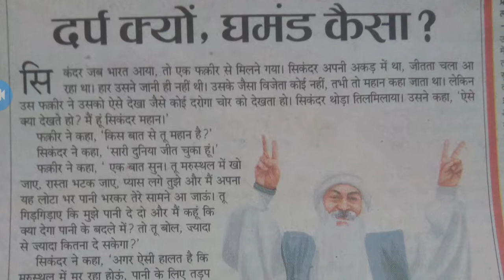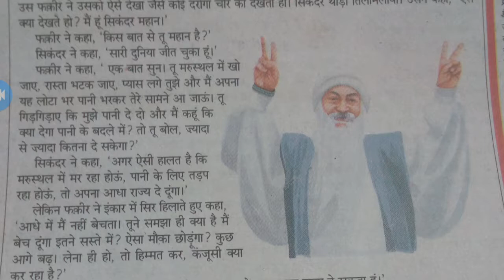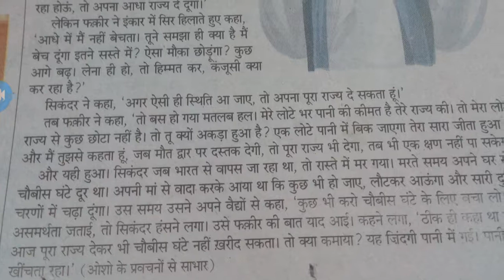इंसान को वक्त और दौलत पर घमंड कभी नही करना चाहिए।